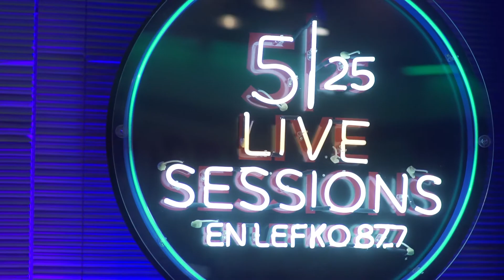525 Live Sessions : Ian Ikon - Discover Me | En Lefko 87.7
Την Τετάρτη 13 Δεκεμβρίου, στο live stage του En Lefko 87.7 υποδεχθήκαμε έναν καλλιτέχνη που έχουμε αγαπήσει μέσα από τα κομμάτια του στους 87.7, τον Ian Ikon, κατά κόσμο Γιάννη Οικονομίδη. Μαζί του ήταν η Irene.

Ένας από τους πιο ανήσυχους και καλλιτεχνικά δραστήριους Έλληνες δημιουργούς, που με την έμπνευσή του και τις μουσικές του ανησυχίες έχει καταφέρει να κερδίσει το ενδιαφέρον σημαντικού κοινού σε ολόκληρο τον κόσμο, ο Ian Ikon έχει κυκλοφορήσει συνθέσεις του με τις μεγαλύτερες δισκογραφικές εταιρείες, ενώ κομμάτια του έχουν τραγουδήσει διακεκριμένοι διεθνείς καλλιτέχνες όπως ο Craig Walker των Archive και η Marina Celeste των Nouvelle Vague.

Την Τετάρτη 13 Δεκεμβρίου, λοιπόν, ο Ian Ikon ήρθε στο live stage του En Lefko 87.7 (Φραγκοκλησιάς 8, Μαρούσι) για 5 λεπτά κους κους και 25 λεπτά ζωντανής μουσικής, φέρνοντας μαζί του την Irene με τη χαρακτηριστική soul αισθαντικότητα και την ξεχωριστή χροιά της φωνής της. Επίσης, τους δυο καλλιτέχνες πλαισίωσαν στη σκηνή του En Lefko 87.7 κάποιοι από τους πιο ξεχωριστούς μουσικούς της Αθήνας!

Τα 5|25 Live Sessions του En Lefko 87.7 ολοκλήρωσαν την 9η σεζόν τους. 5 λεπτά συνέντευξης, 25 λεπτά ζωντανής μουσικής στο live stage και στον αέρα του En Lefko 87.7, με καλεσμένους όλους τους fans της καλής μουσικής, εσάς!

Όλα τα επεισόδια των 5|25 Live Sessions σε HD ποιότητα εικόνας και ήχου είναι διαθέσιμα στην ενότητα 5|25 Live Sessions του enlefko.fm

525 Live Sessions : Ian Ikon - Discover Me | En Lefko 87.7